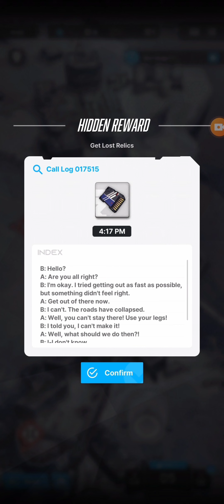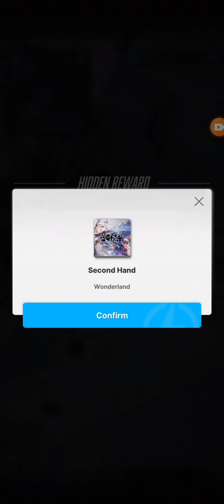Lost Relics Location Chapter 5 || GODDESS OF VICTORY: NIKKE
Lost relics
blue prints

Heres the location of all construction materials from chapter 5